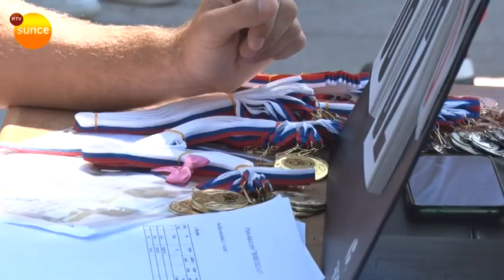Turnir u basketu 3 na 3 - završnica projekta "Tim moje ulice"